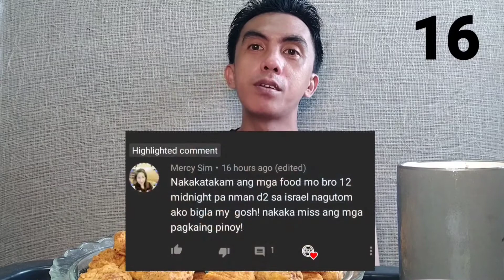CHICKEN NUGGETS CHALLENGE / MUKBANG | JNB TWO 21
Title: Chicken Nuggets Challenge / Mukbang | JNB TWO 21

Hello mga KaTropa welcome for another episode of Tikiman Session.

And for today's video, another food challenge. As you can see sa title, chicken nuggets so let's see kung ilan yung mauubos ko in one sitting.

MY YOUTUBE GEAR:
Main Camera - Xiaomi MiA3
Old Camera - Asus Zenfone 3 Max 5.2
Microphones - Boya BY-MM1 & BY-MM1
Tripods - Yunteng VCT 668 & Gorillapod
Lighting - Ring Fill Light 26cm

EDITING APPS:
PowerDirector & KineMaster

Chicken Nuggets Challenge
Chicken Nuggets mukbang
Chicken Nuggets Challenge ASMR
Chicken Nuggets Challenge 100
Food challenge
100 pcs chicken nuggets challenge
100 pieces chicken nuggets challenge
100 pcs nuggets
Ministop hotchix
100 chicken nuggets challenge
100 chicken nuggets
Asmr 100 chicken nuggets
Mukbang
Chicken Nuggets
JNB Two 21